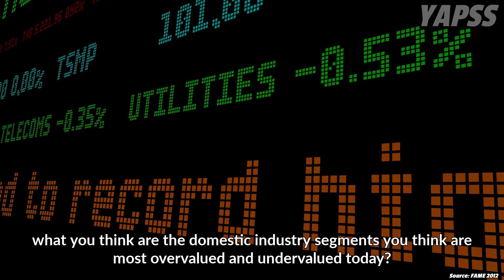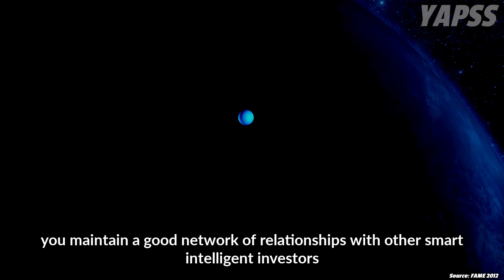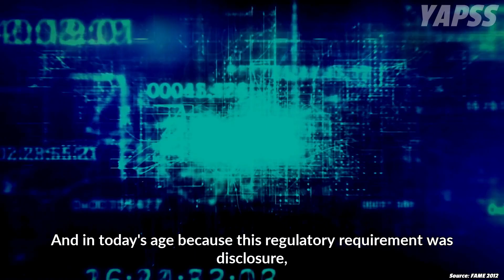Li Lu's Best Advice on Successful Investing | FAME 2012 【C:L.L Ep.41】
In this episode, Li Lu explains what are the requirements to be successful investors? And why intellectual honesty is important if you want to be successful in investing?

Li Lu's Recommended Book List:

This is a talk of Li Lu in IV Annual Student Investment Conference at San Francisco State University in 2012.

☆Who is Li Lu (The Chinese Warren Buffett)?☆
Li Lu is the founder and Chairman of Himalaya Capital, a multi-billion-dollar investment fund which Charlie Munger (vice-chairman of Berkshire Hathaway) is one of the investors of his fund. And Li Lu's Himalaya Capital Fund has garnered an annualised compound return of 19.4% since 1998 [to 2017], compared to 6.5% for the S&P500 during the same period.